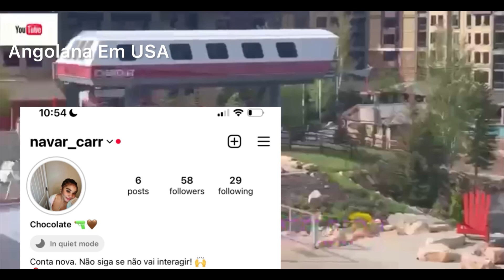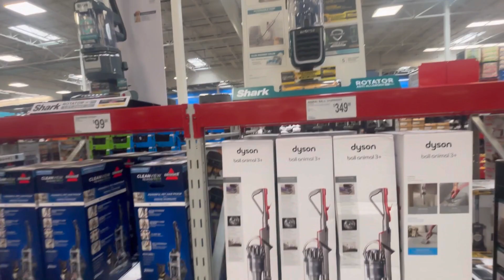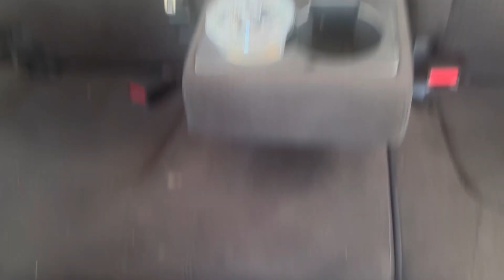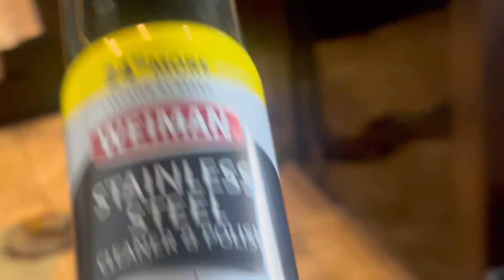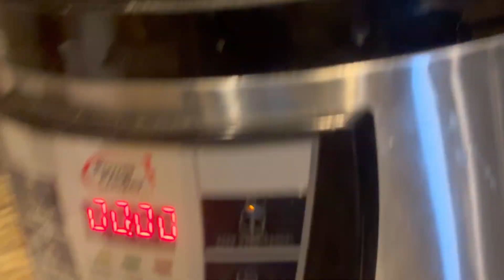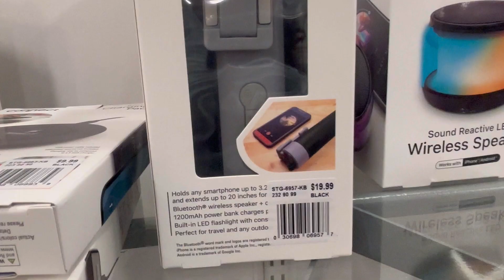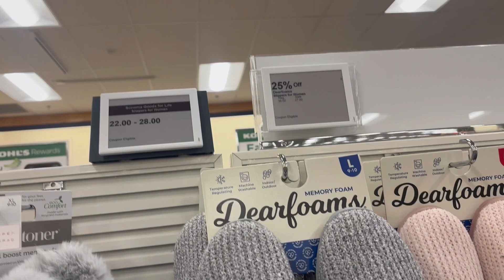🇦🇴🇺🇸| CINCO DIAS CONNOSCO/ ROTINA DE UMA ANGOLANA NA AMÉRICA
Deus é maior. 🙏🏼

Leitura sagrada: Salmos 64